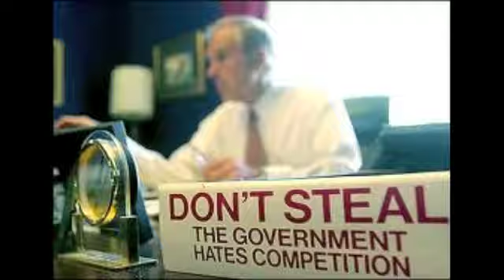Obama STEALING Ron Paul campaign tactics!?!?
Is Barack Obama STEALING Ron Paul campaign tactics!?!?